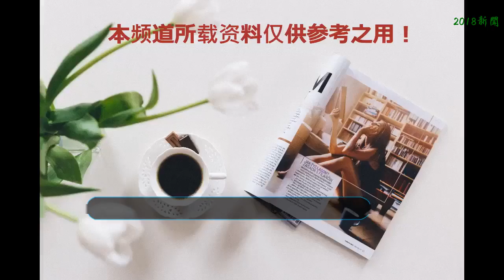四部被外國翻拍的電視劇 網友：確定不是來惡心我們的么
多年之前中國的影視行業發展還不是太好的時候，許多觀眾喜歡觀看外國的電視和綜藝節目。曾經的韓劇就曾風靡整個大陸，也因此多了很多來中國撈金的外國藝人。
    不過隨著中國影視行業的發展，我們本土的電影電視劇開始非常受外國所喜歡，尤其是中國的武俠劇。下面小編為大家帶來四部被國外翻拍的中國電視劇。
    1、西游記
    這部電視劇可以算是中國電影行業的翹楚，雖然播出已經幾十年，但至今仍受眾人津津樂道。這部電視劇算是最深受外國喜歡的一部電視劇了。美國、韓國和日本都曾翻拍過這部電視劇。不過效果么。
    美版：這奇怪的造型，唐僧和觀音不定時的舌吻真是妥妥的老美風格只是內容確實不敢恭維。
    韓版：妖怪們不求著吃了唐僧追求長生不老，而是學起了生化危機玩起了末世病毒。唐僧穿著高跟鞋騎白馬。最關鍵的是主角孫悟空竟然在最后死了。實在無力吐槽。
    日版：這個是外國翻拍中最奇葩的了。唐僧竟然玩起了cosplay。活生生變成了一個女人。而且師兄弟三人根本不用化妝好吧，完全本色出演吧。此劇最大的亮點也就唐僧的顏值了。
    2、神雕俠侶
    中國的被翻拍了很多次，雖然小籠包版的讓人吐槽很久，但是起碼也能入眼。
    越南版：確實是神雕俠侶，只不過好大一只雕，再配上一堆情侶。果然是說好的神雕俠侶啊。而且穿皮鞋的神雕，小編也倒是第一次見。不得不說越南人還真是厲害。現在一只大鳥都能穿皮鞋了。
    3、武媚娘傳奇
    武媚娘傳奇剛出的時候，范爺氣場真是強大。盛世容顏，加上不怒自威的氣勢。妥妥的女王。
    越南版：到了這邊那可好嗎。武媚娘竟然是個男人，難不成學你們老鄰居太過學多了，拍個電視劇選個人妖當主角？頭戴大紅花這武媚娘的盛世容顏真是看得小編吐出了隔夜剩飯。
    之前還覺得我們很多電視劇比較奇葩，但是對比了我們這些老鄰居的翻盤，突然發現我們的電視劇還是挺好的。起碼保住了我昨夜吃的山珍海味啊。